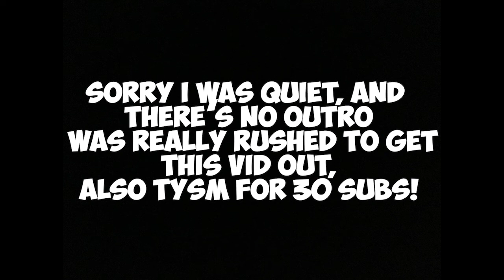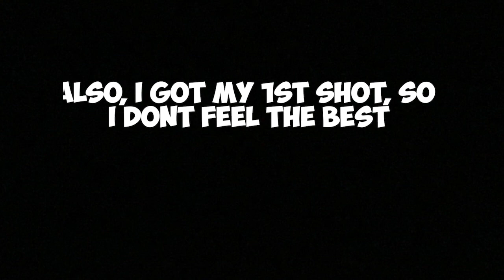30 Sub Pack Release - Melodious 16x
I hope you all enjoy. Thank you for all the support! 30 Sub pack! 30 Sub Pack Release - Melodious 16x

Peripherals:
► Mouse: Glorious Model D
► Keyboard: Logitech G410
► Headset: Razer Kraken Ultimate
► Chair: GTRacing Chair